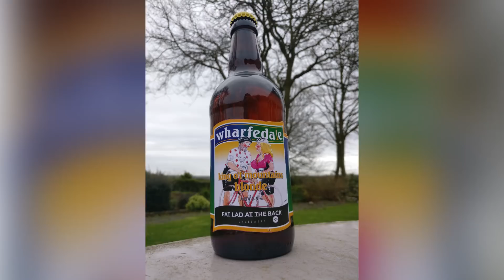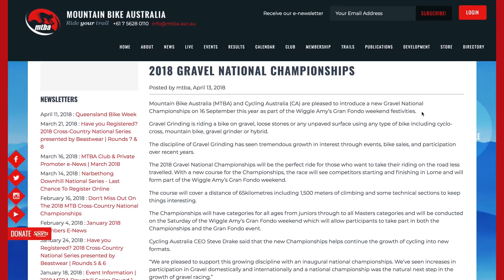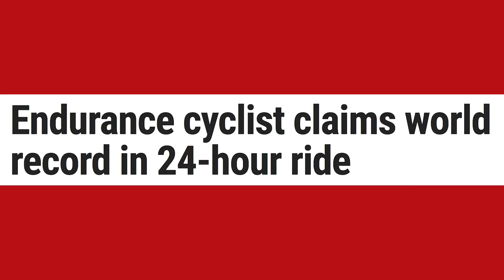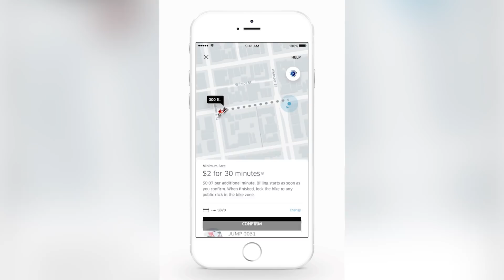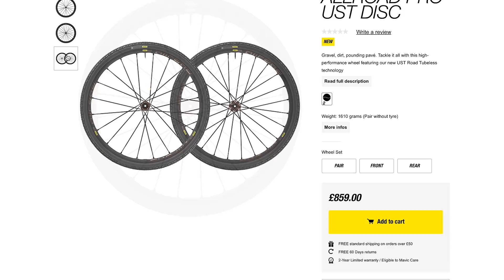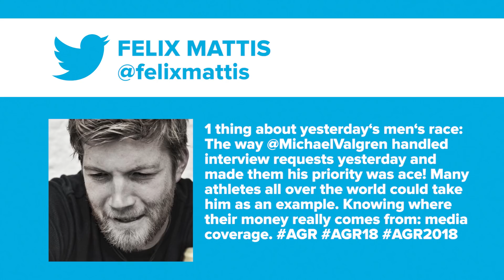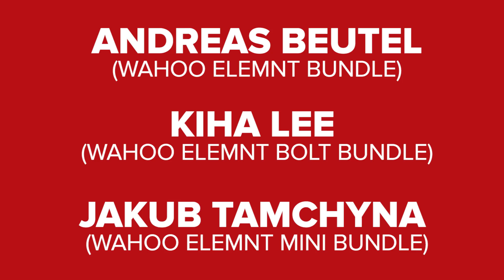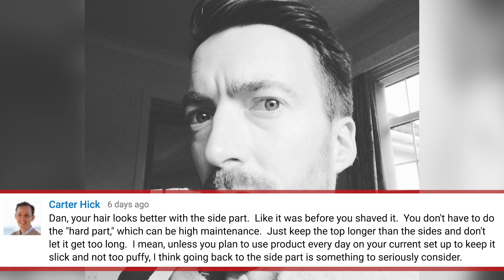Is Gravel The New Road? | The GCN Show Ep. 275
This week we're talking gravel, is it the 'new road'? We're seeing more and more people heading offroad on gravel/allroad/smart casual bikes, so have we hit the point where gravel is actually going to overtake road in terms of popularity?

The GCN Show's Wiggle of Fortune now CLOSED for this week. Check out the latest GCN Show to enter now.

This week in the world of cycling, we saw the first ever women’s road race take place in Saudi Arabia with 47 women competing in a 10km race in the city of Jeddah. Women have only been allowed to ride bikes in public since 2013 so this is another small, yet hopeful, step forward for women in an extremely conservative nation.

We've also got someone who has literally reinvented the wheel,  and a Russian man fined for damaging a pothole!

There's another GCN Club update, with the first founders socks spotted out in the world!

If you'd like to contribute captions and video info in your language, here's the link 👍